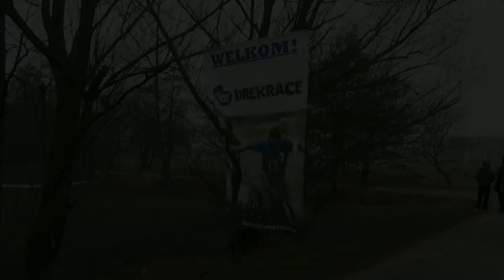Baggerloop Didam 2012 impressie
Didam,triatliem,baggeren,hardlopen door blubber,plassen en zelfs koeienmest,voor bikkels